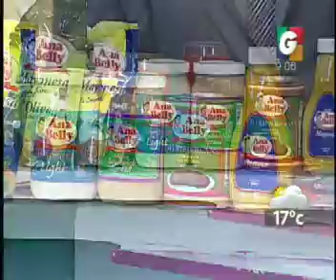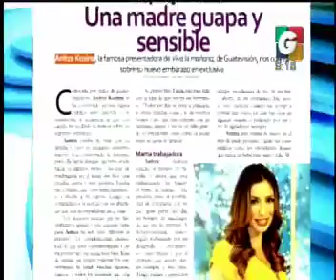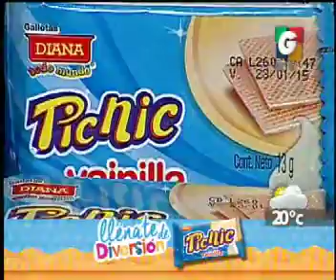Desayunando - El Pregunton - Espectaculos - Productos Picnic